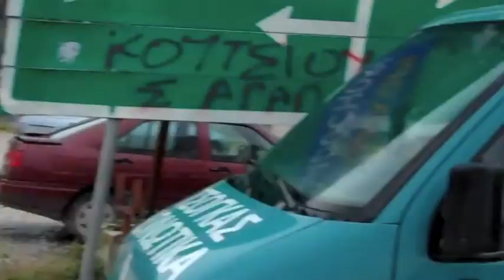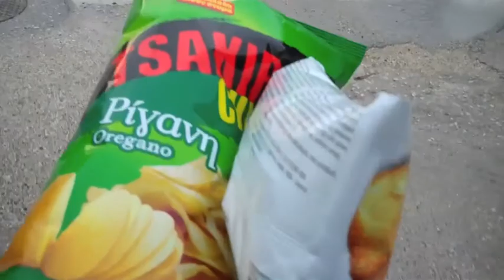Greece | Me & Marisa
All of Greece, from arrival to departure in the lovely town of Igoumenitsa, Greece.